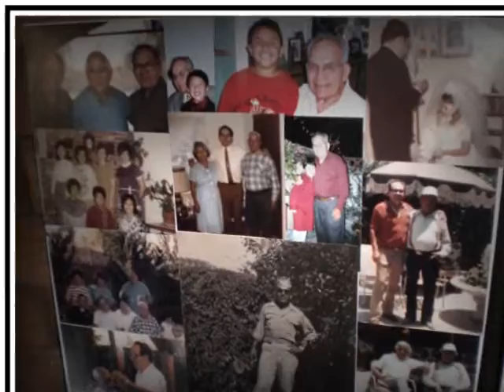SSGT GARCIA 010610.wmv